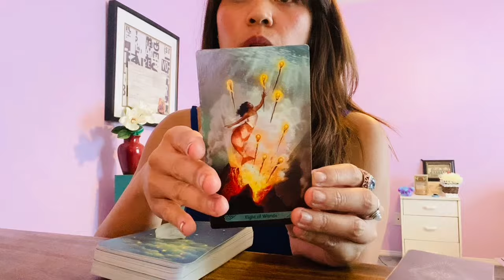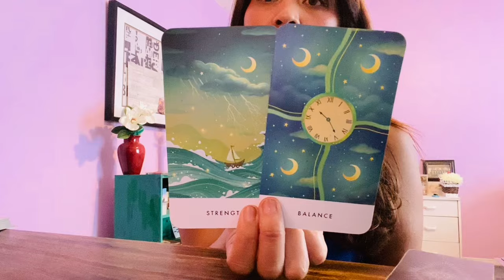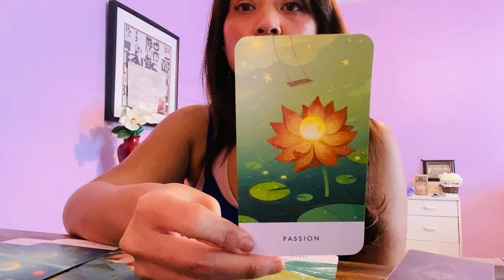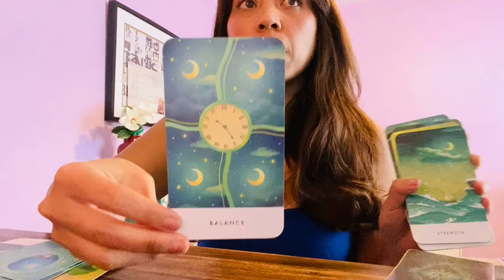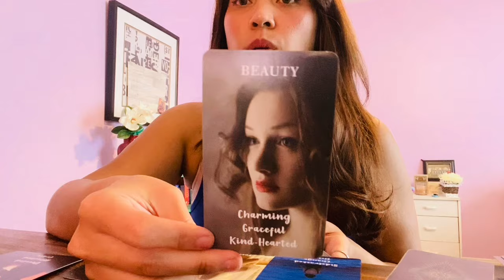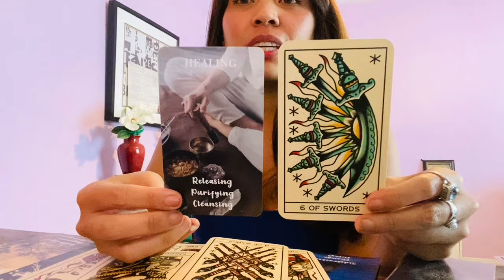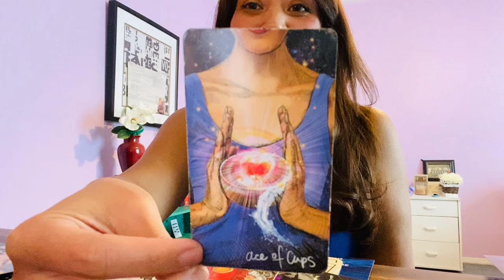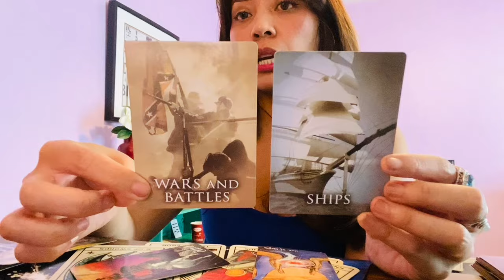Singles- Time After Time. Moving to Opportunities that Make You Smile. 🌻🌖